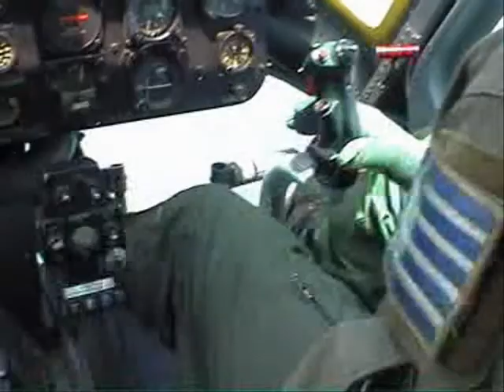HAF 358 SAR squadron (Agusta Bell-205)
In the section of Search and Rescue (SAR), HAF currently has 2 helicopter squadrons, 358 SAR Squadron (with AB-205 and AB-212 helicopters) and 384 SAR Squadron (with Super Puma helicopters).During SAR missions, which are coordinated in conjunction with the Ministry of Commercial Shipping, a Navy diver is among the rescue crew.

It is a single-engine, single-rotor, medium-transport capability, multiple-role helicopter .

It is used as a supply and personnel carrier, and for Search and Rescue operations. They are based at 112CW in Elefsis, in 358 "Phaethon" squadron.